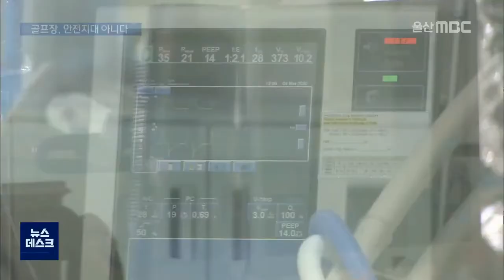골프장, 코로나 안전지대 아니다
방역당국이 울산 81번째 확진환자의
감염경로를 역추적 중인 가운데,

울산의 한 골프장에서 단서를 확인하고
집중 역학 조사를 벌이고 있습니다.

이날 이 골프장을 다녀간 골퍼 가운데 4명이
양성 판정을 받았기 때문입니다.